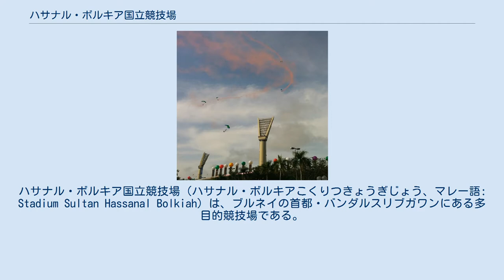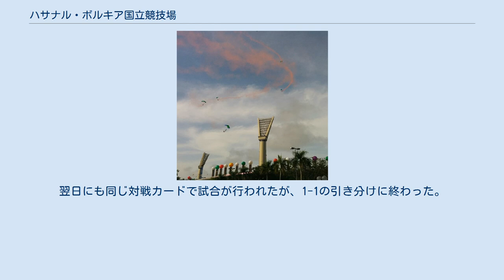ハサナル・ボルキア国立競技場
ハサナル・ボルキア国立競技場（ハサナル・ボルキアこくりつきょうぎじょう、マレー語: Stadium Sultan Hassanal Bolkiah）は、ブルネイの首都・バンダルスリブガワンにある多目的競技場である。
主としてサッカーの試合に利用されている。
1983年に開場し、1999年に東南アジア競技大会開催を控え、大型映像ビジョンの設置や観客席の修繕が行われた。
競技場の収容人数は30,000人。
 ブルネイ・ダルサラーム国では異例のことであるが、この競技場の建設資金の一部は、一般国民からの寄付によって調達された。
最終的な寄付金額は1,102,761.57ブルネイ・ドルであり、建設費（約1億ブルネイ・ドル）の約1.1%が充足された。
建設費に占める寄付金の比率は小さいものの、ブルネイ国民が競技場の設置に大きな関心を持ち、支援をしたということを示す出来事であった。
 この競技場は、ハサナル・ボルキア国王の父で先代の国王であるオマール・アリ・サイフディン三世の70歳の誕生日に合わせて1983年9月23日に開場した。
 開場日の夕方にはサッカーの親善試合が開かれ、サッカーブルネイ代表とイングランドのクラブチーム・シェフィールド・ユナイテッドFCが対戦した。
この試合は、この競技場で開催された初のサッカー大会となった。
時差と多湿な気候という条件の中、シェフィールド・ユナイテッドFCはブルネイ代表に1-0で勝利した。
翌日にも同じ対戦カードで試合が行われたが、1-1の引き分けに終わった。